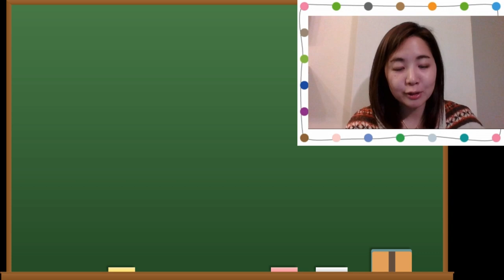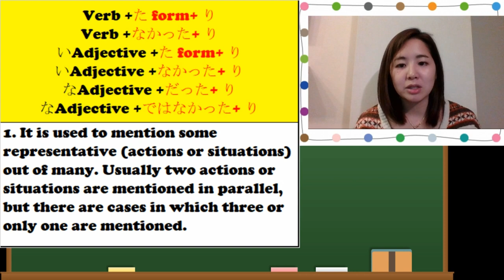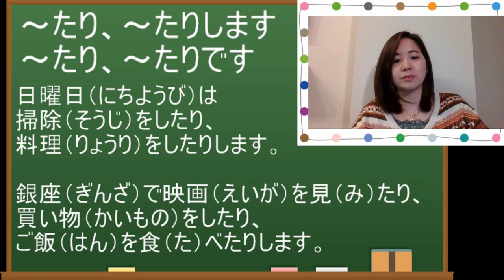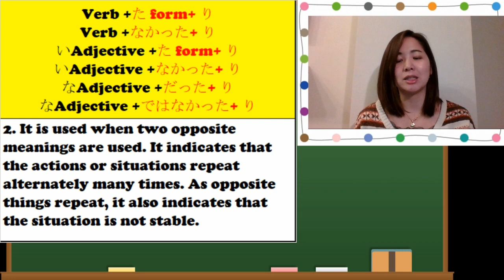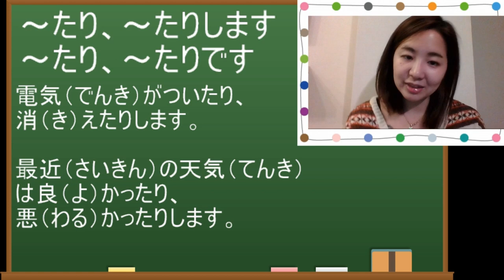# 70 Learn Japanese - How to use ～たり、～たりします（～たり、～たりです）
Why not starting by learning the basic Japanese grammar? In this video, you will learn the how to use ～たり、～たりします（～たり、～たりです） in the most easiest way.

Verb +た form+ り
Verb +なかった+ り
いAdjective +た form+ り
いAdjective +なかった+ り
なAdjective +だった+ り
なAdjective +ではなかった+ り

1. It is used to mention some representative (actions or situations) out of many. Usually two actions or situations are mentioned in parallel, but there are cases in which three or only one are mentioned.

日曜日（にちようび）は
掃除（そうじ）をしたり、
料理（りょうり）をしたりします。

銀座（ぎんざ）で映画（えいが）を見（み）たり、
買い物（かいもの）をしたり、
ご飯（はん）を食（た）べたりします。

休（やす）みの日（ひ）は
家（いえ）でゲームを
したりします。

2. It is used when two opposite meanings are used. It indicates that the actions or situations repeat alternately many times. As opposite things repeat, it also indicates that the situation is not stable.

あの人（ひと）はここを
行（い）ったり、来（き）たり
しています。

日曜日（にちようび）は暇（ひま）だったり、
忙（いそが）しかったりします。

電気（でんき）がついたり、
消（き）えたりします。

最近（さいきん）の天気（てんき）
は良（よ）かったり、
悪（わる）かったりします。